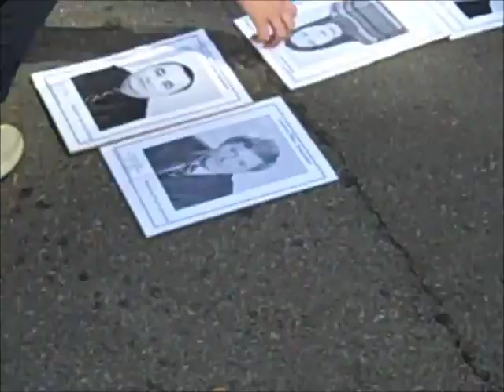27.05.2011 Акція «Президенте, не продавайся!»